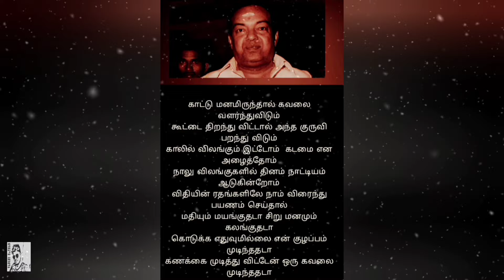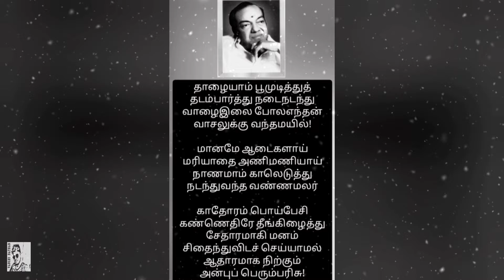கவிஞர் கண்ணதாசன் வரிகள்